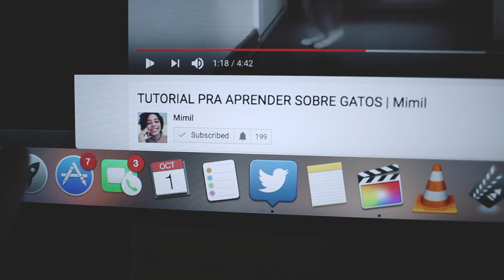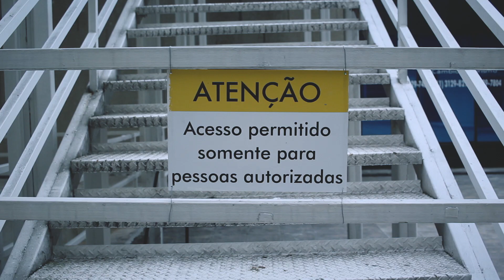COMO FAZER UM BOM DAILY VLOG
O que a gente aprendeu até aqui, depois de mais de 90 daily vlogs? Vem que a gente contou um pouquineo!

VAMO SE AMAR DIA 15/10 AS 15H NO SEU VITAL

Siga a gente no snapchat: bellasaldanha e feli_e